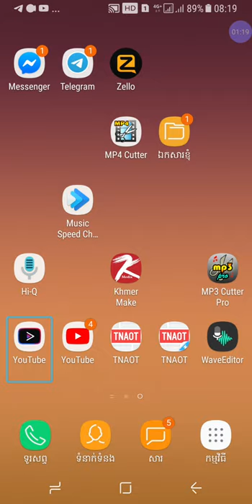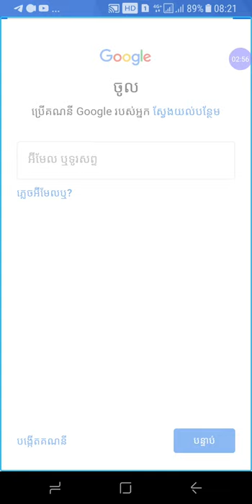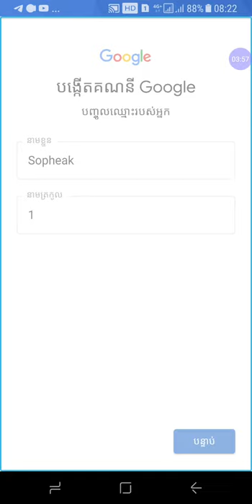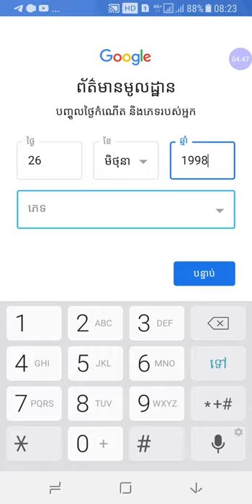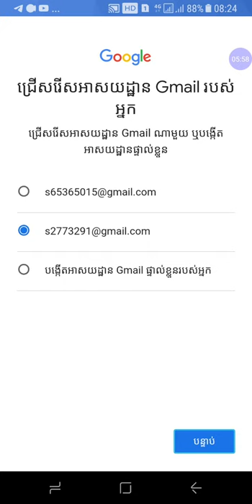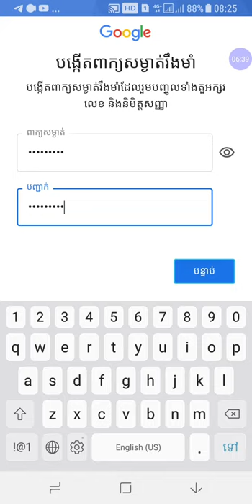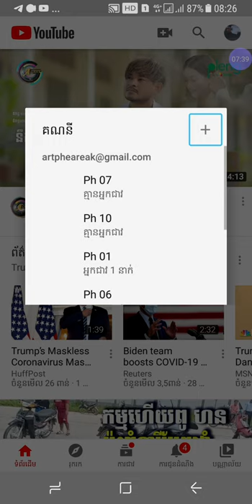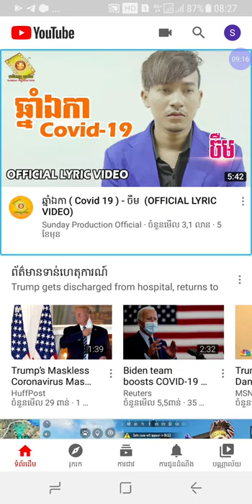ចង់ចេះបង្កើតកម្មវិធីនេះតោះចូលស្ដាប់ទាំងអស់គ្នាអត្ថាធិប្បាយដោយភារៈ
សម្រាប់បងប្អូនទាំងអស់គ្នាដែលមិនទាន់ច្បាស់នៅត្រង់ចំណុចណាមួយនោះអាច comment នៅខាងក្រោមវីដេអូនេះបាន